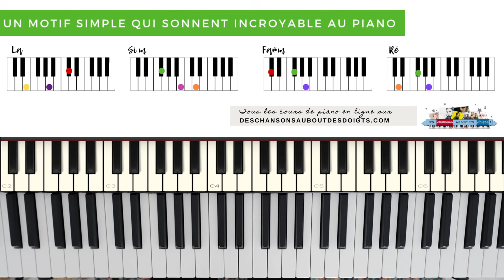Un motif simple qui sonne INCROYABLE au piano - Leçon de piano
Une leçon facile pour jouer un motif d'arpège au piano quand on est débutant, c'est ce que je vous propose dans ce tutoriel facile. Allumez la vidéo, et suivez les étapes pour avoir ce son incroyable !

:: DÉMARRE LE PIANO DE ZÉRO EN T'AMUSANT ::
👨🏻🎓OBJECTIF PIANO (démarrez le piano de Zéro avec de belles mélodies modernes)

👉 S'accompagner au piano en 30 Jours Chrono - Vol.1 :: Les bases pour maîtriser les accords et chanter avec son piano

👉 S'accompagner au piano en 30 Jours Chrono - Vol.2 :: Enrichir ses accords, ses rythmiques et s'amuser à composer

👉 Objectif Piano - Vol.1 :: Démarrer le piano de zéro et apprendre des mélodies modernes (Zazie, Obispo, Claudio Capéo, Yann Tiersen, etc) :

👉Objectif Piano - Vol.2 ::Boostez sa main gauche sans passer des heures sur sa partition :